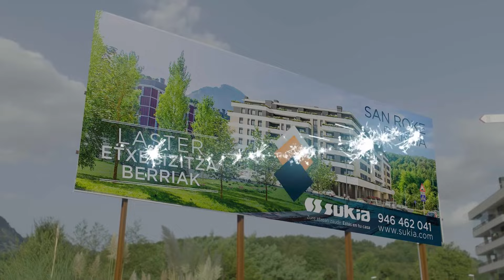San Roke Barria Fase II · Durango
Bienvenido a la nueva fase de la promoción de San Roke Barria que estamos construyendo en Durango. Te presentamos nuevas viviendas de 2, 3 y 4 habitaciones completamente equipadas y con amplias terrazas para disfrutar de la nueva zona de San Roke.
No esperes más y aprovecha esta nueva oportunidad de vivir en una vivienda nueva en Durango.